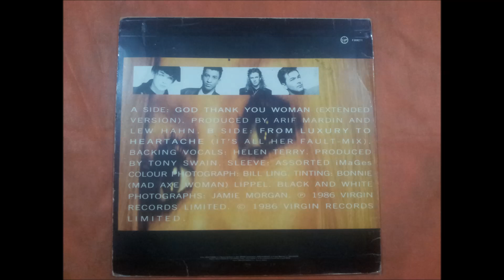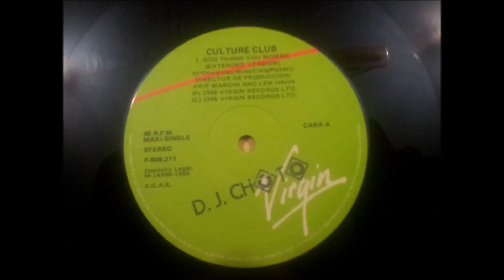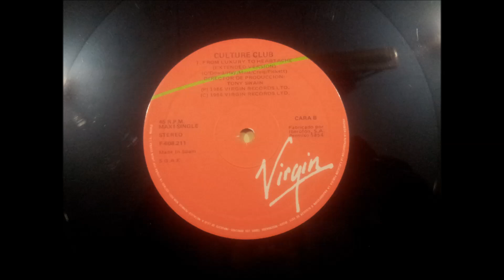CULTURE CLUB.(GOD THANK YOU WOMAN.(EXTENDED VERSION.)(12''.)(1986.)